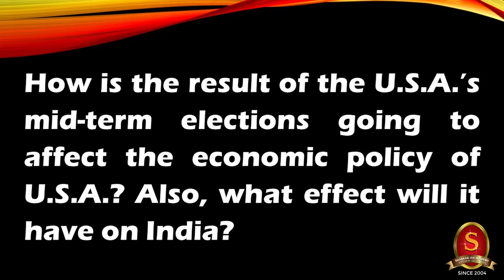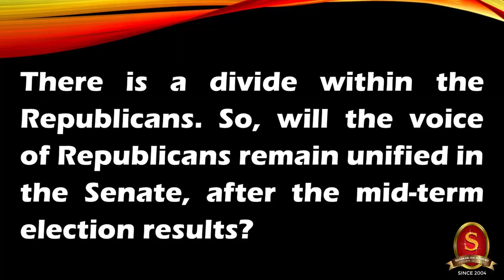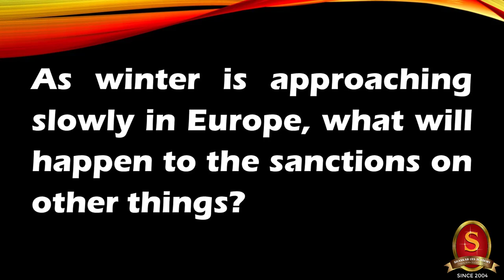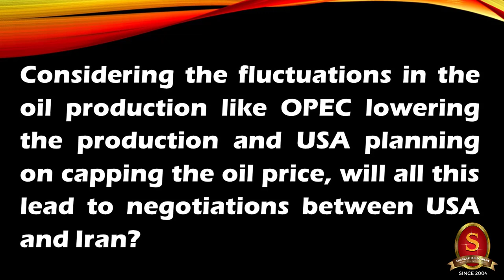Capsule 89 | US Mid-term Elections | Shri T P Sreenivasan (IFS 1967 Batch) | IR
In this 89th capsule on the Weekly International Relations Programme, Shri T P Sreenivasan, Former Indian Ambassador belonging to 1967 batch, will discuss about the mid-term election of USA, what the results will mean and how it will affect India.